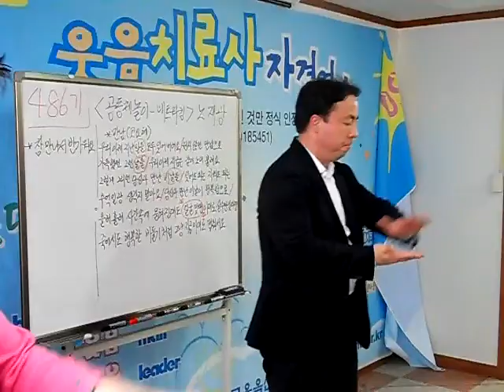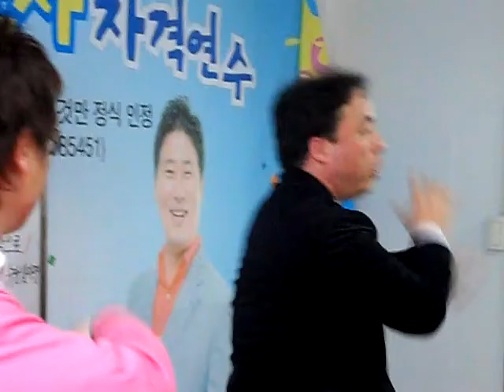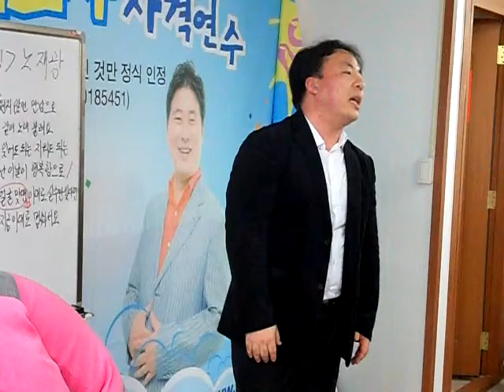만남"율동게임3--행복웃음연구원,웃음치료,레크레이션,치매예방재활,건강,행복,힐링,체조,대전,청주,세종,천안,서울,smile,recreation,music,dance,fun,kpop